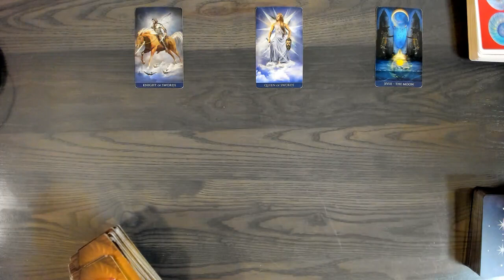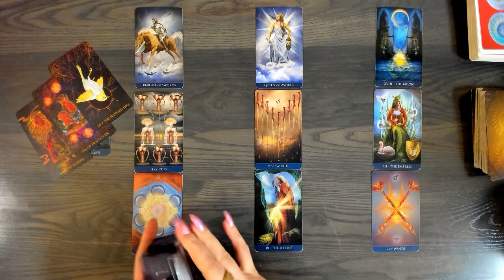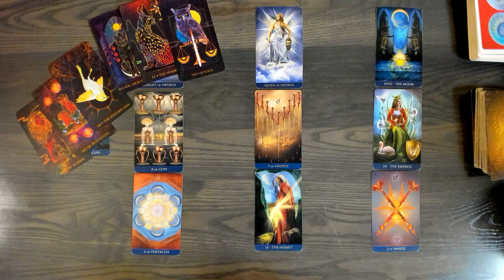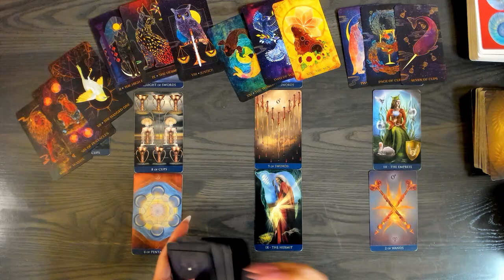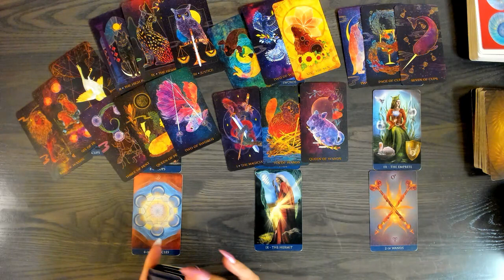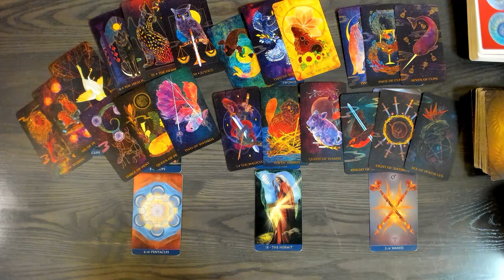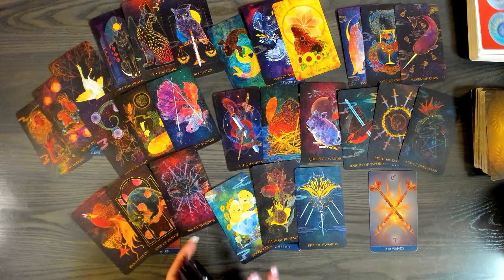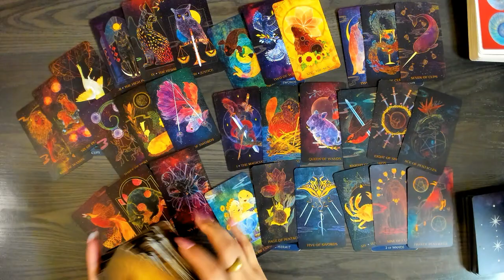Leo October 14-31 Tarot Reading | Things are HAPPENING FOR YOU! Great shift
Welcome to Younicorn Tarot and thanks so much for being here and supporting my channel. This is a general reading and July not resonate with everyone.